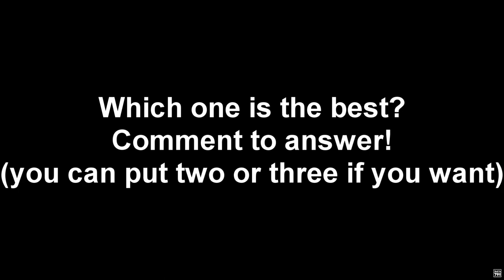How should I widescreen a video for logo editing?